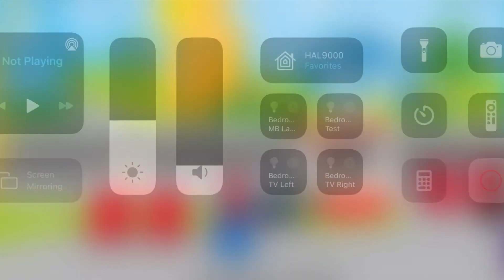Build Web HQ with Spidey and His Amazing Friends Lego Duplo | Learn with Legos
Hey Web Slingers!  Check out the Lego Duplo Spidey and HIs Amazing Friends Game!  In this video, we build the Lego Duplo Spidey Web HQ!!